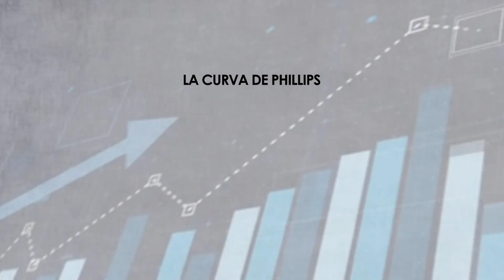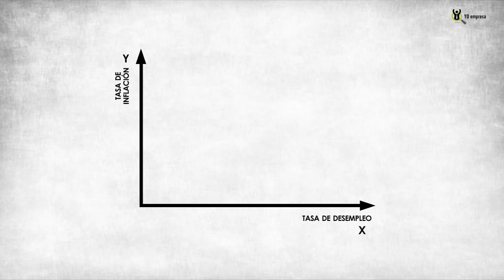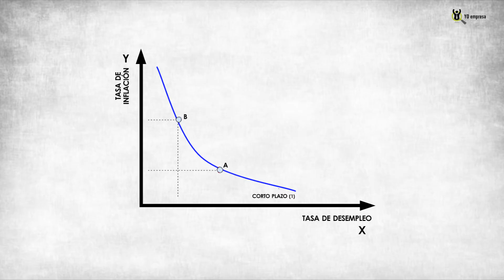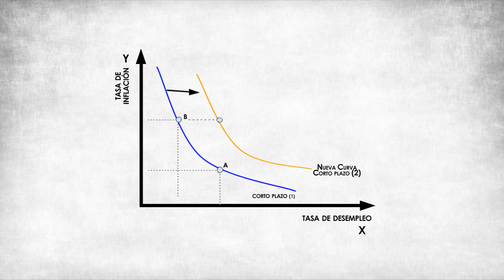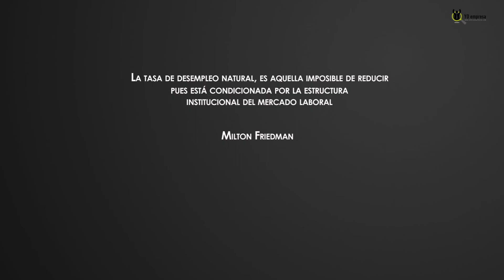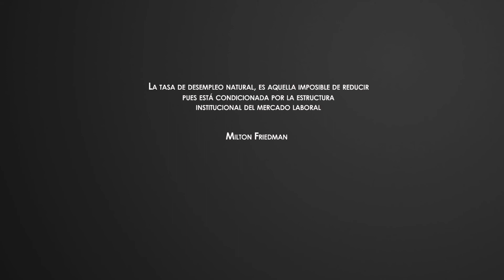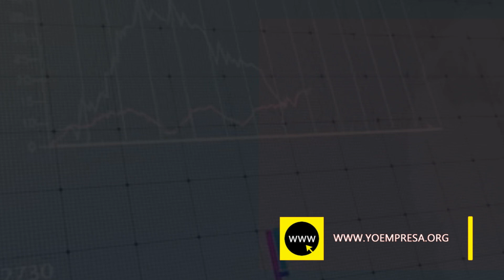La Curva de Phillips | Inflación y desempleo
En 1958, William Phillips, influenciado por la teoría Keynesiana, puso en una gráfica la tasa de inflación y el nivel de desempleo de los últimos 100 años (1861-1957) del Reino Unido, y observó que se manifestaba una curva con relación negativa entre el desempleo y la inflación. Asi que hoy en yo empresa, hablaremos de la Curva de Phillips.

Una de las herramientas macroeconómicas más importante utilizada para entender la inflación es la curva de Phillips. Esta curva muestra la relación entre la tasa de desempleo y la inflación"
William Phillips, ingeniero y economista, con base al análisis de dos variables: desempleo e inflación, encontró que existe una relación inversamente entre ellas.
Lo cual significa que si la tasa de inflación interanual tiende a reducirse, se produciría un aumento en la tasa de desempleo en el corto plazo, por lo contrario el efecto de la curva sería de forma inversa, si la inflación sube, el desempleo baja.
La apreciación de Phillips tuvo gran aceptación entre los economistas del siglo XX y fue considerada como base para determinar políticas económicas.